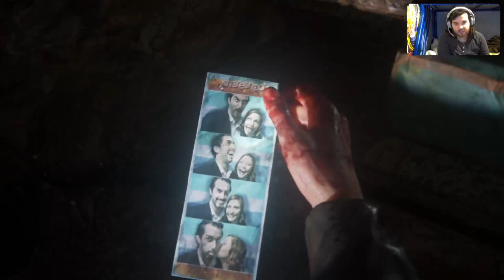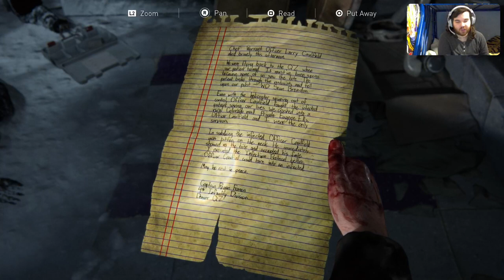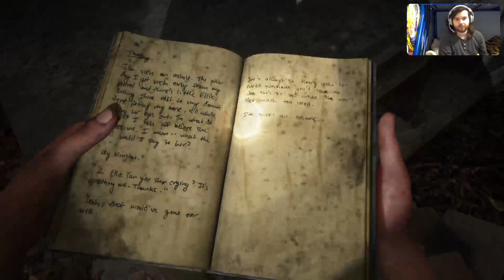The Last of Us Part I: Left Behind (Part #1) | PRELUDE TIME (9/25/22)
Catch me Live on Twitch